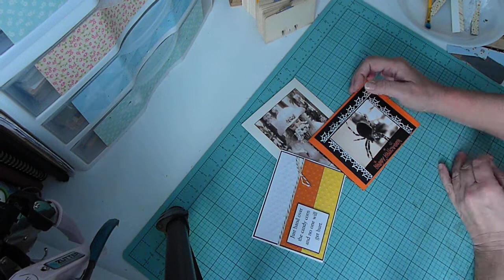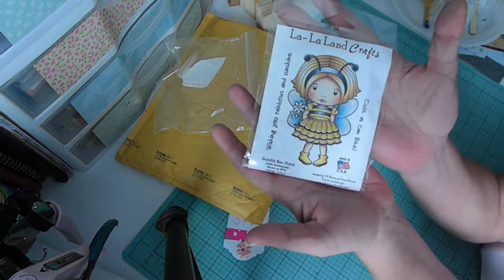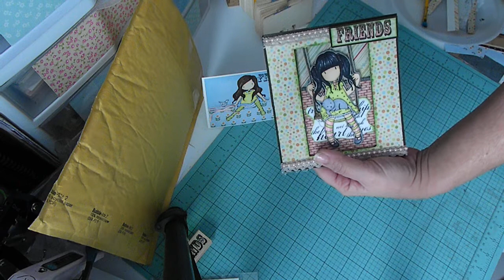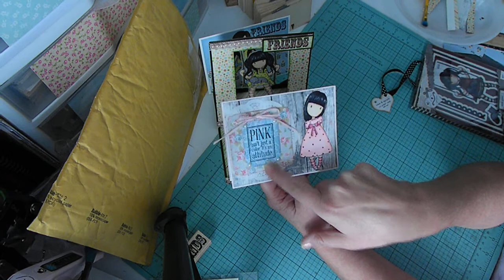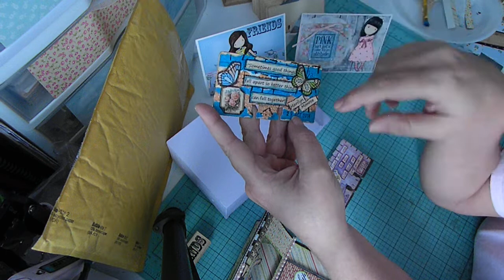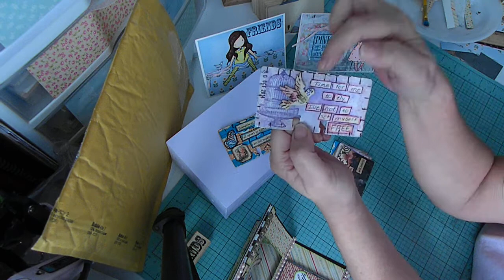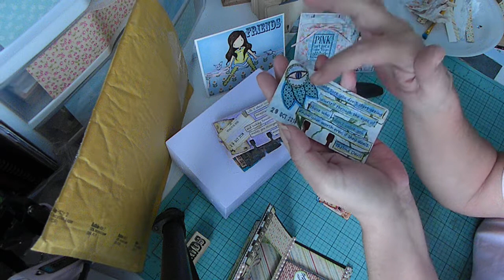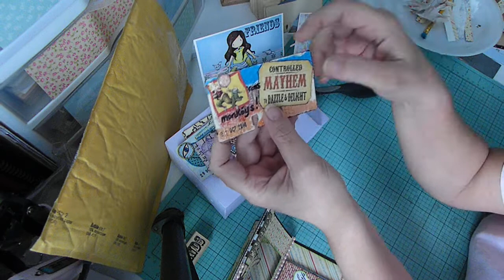Happy Mail and some project shares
Thank you so much Sue, Jill, Mona and Suzie!! I will show the rolodex box again when I have finished decorating it on the outside. Thanks to Linda Laptoka for the inspiration of doing the rolodex cards.